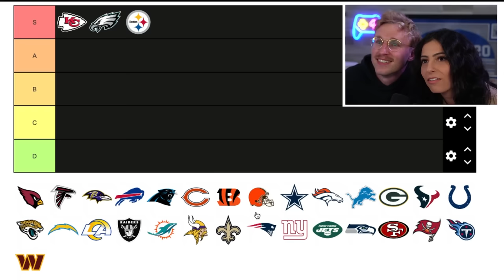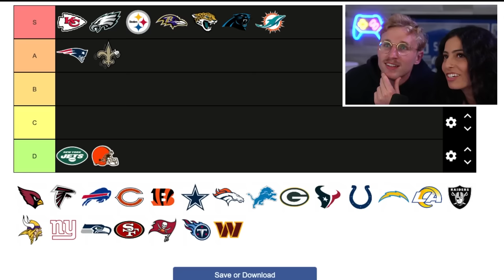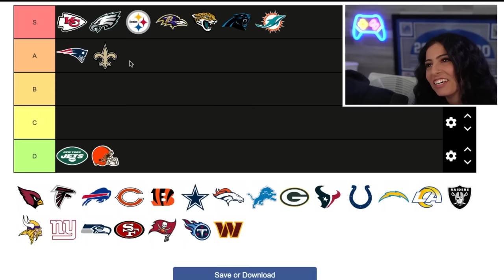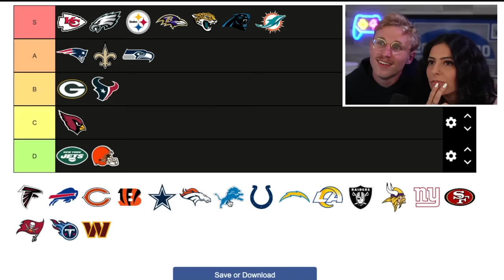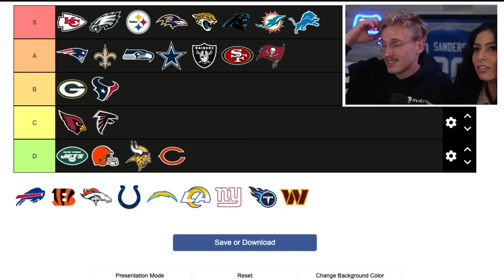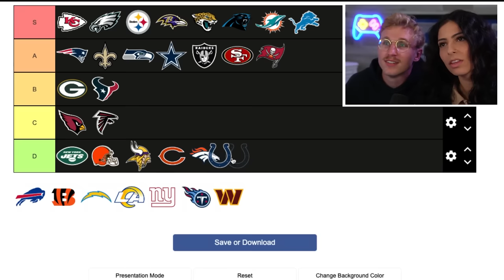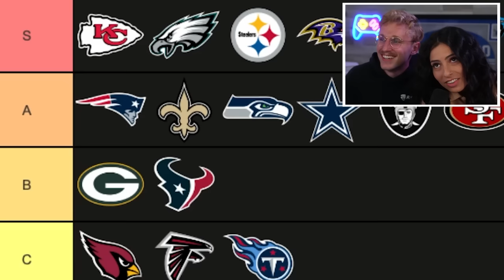My Girlfriend Ranks Each NFL Team!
What do you think of my girlfriends NFL Tier List?